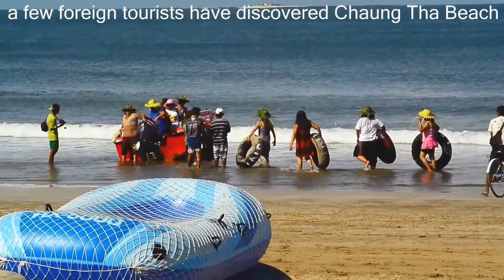Chaung Tha Beach - Myanmar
Chaung Tha beach is a popular resort in Myanmar, known for its lively atmosphere and affordable prices. It is a 5-hour drive from Yangon and is a favorite among locals, particularly young people from Yangon, who visit for short getaways and beach activities.

Пляж Чаунг Та — популярный курорт в Мьянме, известный своей оживленной атмосферой и доступными ценами. Он находится в 5 часах езды от Янгона и является любимым местом местных жителей, особенно молодежи из Янгона, которая приезжает сюда для коротких поездок и пляжных развлечений.